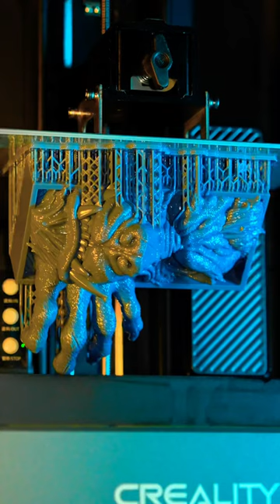3D Printed Werewolf Book Nook - 3D Printing Timelapse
3D Printed Werewolf Book Nook - 3D Printing Timelapse

In this video we will show you how we made the Werewolf Book Nook using Creality Halot Mage Pro 8K Resin 3D Printer.
We'd like to extend a huge thank you to Creality for sponsoring this video and providing us with their state-of-the-art 3D printers. We highly recommend Creality products for anyone interested in exploring the world of 3D printing!

We extend our sincere gratitude to Esun for providing us with their high quality 3D printing resins. We highly recommend Esun's resin products to anyone looking for reliable and premium materials for their 3D printing projects!

I have great news for you, our valuable followers. After making these and similar products, I offer them for sale in limited stock.

▶ If you like videos like this, consider buying me a coffee, it really supports me

However, all of my opinions are my own. Some of the above links are affiliate links, that does not effect the price you pay for a product, but I may receive a small commission if you make a purchase. Thank you for your support!!